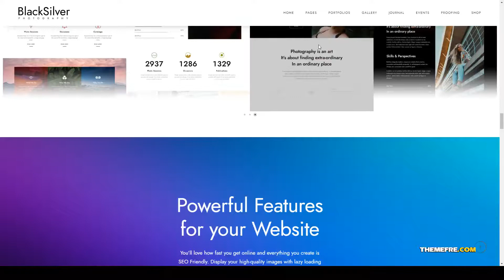Blacksilver Photography Theme for WordPress elementor professional Akari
Compatible With Elementor, Gravity Forms, WooCommerce 4.0.x, WooCommerce 3.9.x, WooCommerce 3.8.x, WooCommerce 3.7.x, WooCommerce 3.6.x, WooCommerce 3.5.x, WPML

 Columns 2

 Layout Responsive

 Tags agency, elementor, events, fullscreen, gallery, lazy load, parallax, photo, photographer, photography, photography theme, portfolio, professional, proofing, slideshow